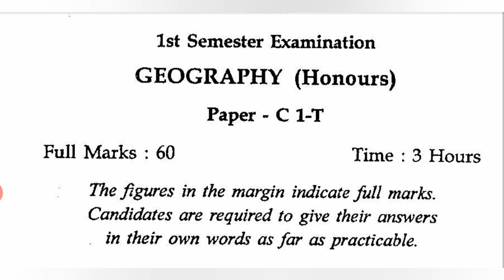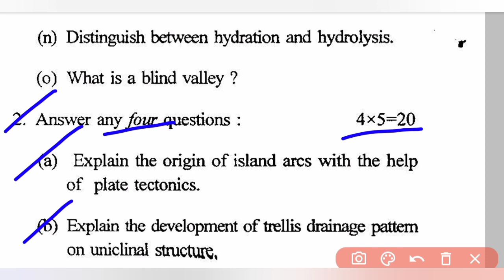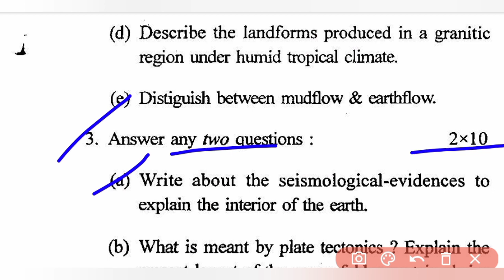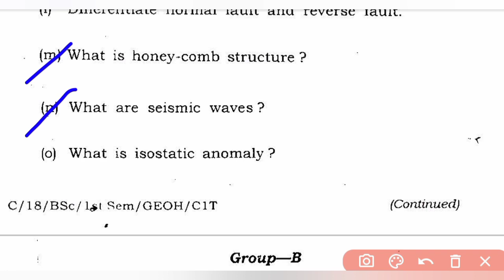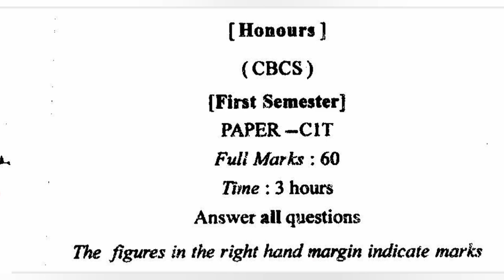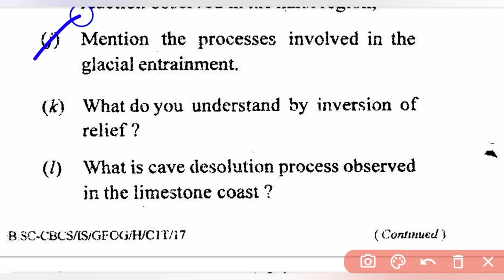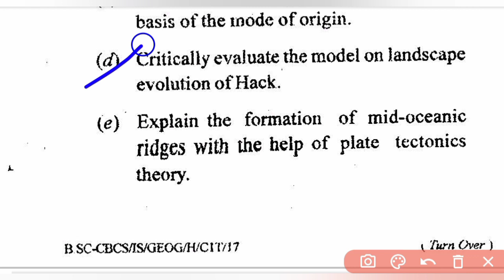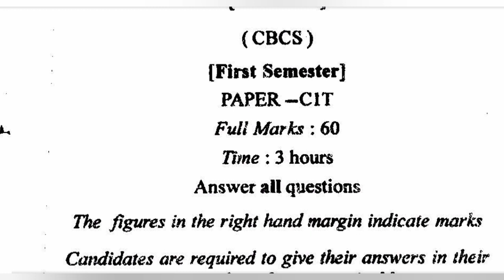Geography Honours 1st Semester Previous Year Question Paper || Geotectonic and Geomorphology || CBCS